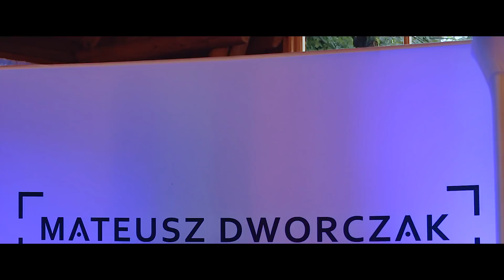DJ MATEUSZ DWORCZAK & OLA ZABŁOCKA VOCAL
Obsługa muzyczna imprez.